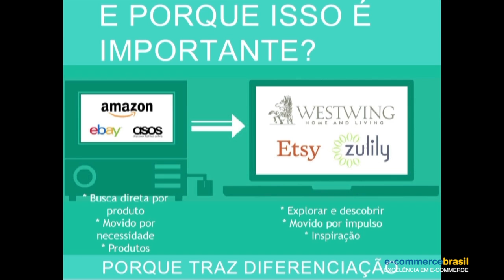Modelo shoppable magazine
Andres Mutschler, Founder & Co-CEO Westwing, mostra modelo shoppable magazine e como esse design atrai principalmente o público feminino.